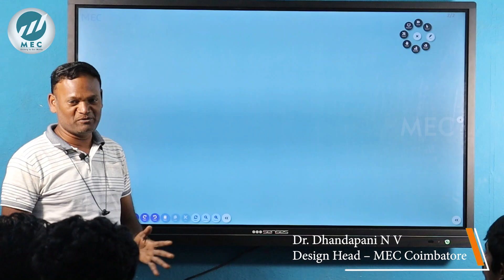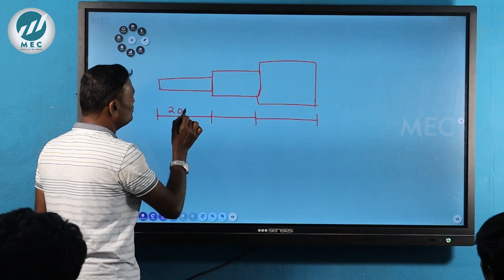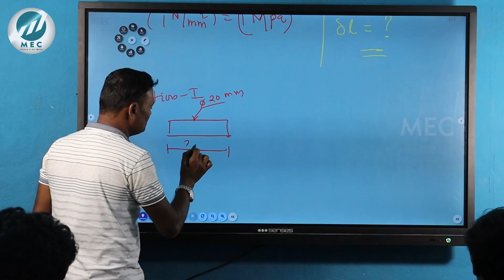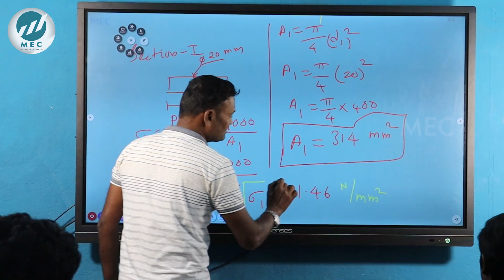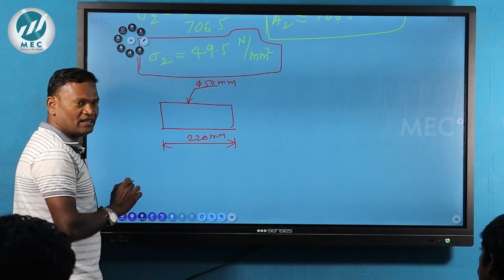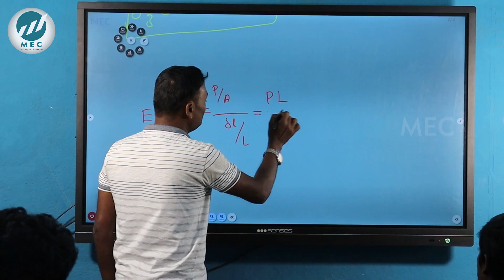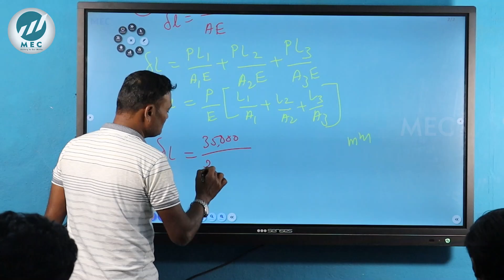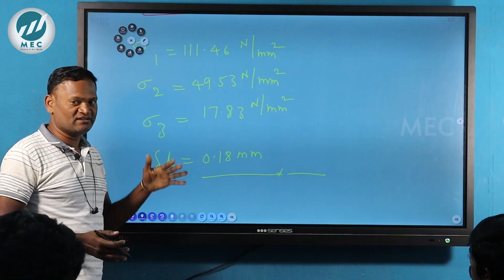part1 design engineers in | MEC Coimbatore